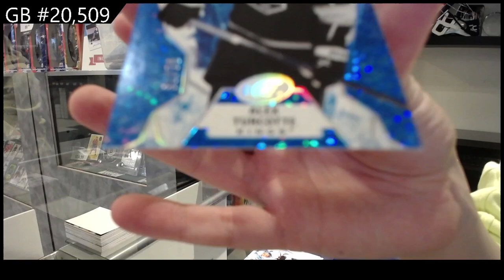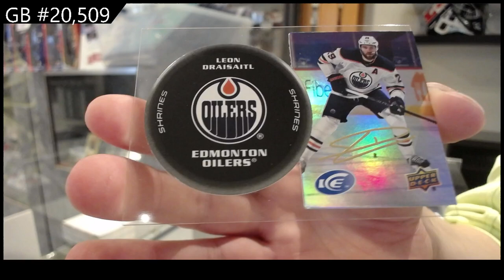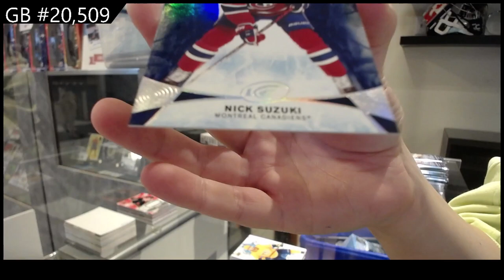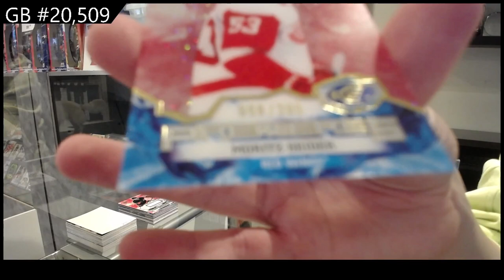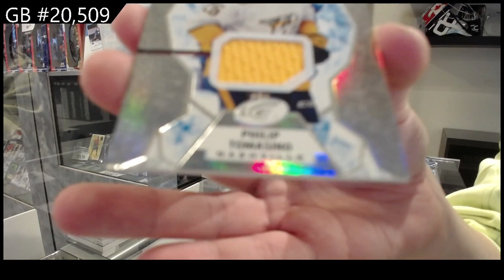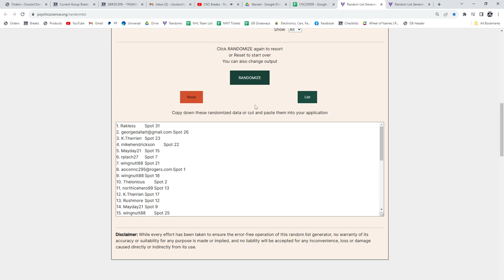2021-22 Upper Deck Ice Hockey 3 Box Break - C&C GB #20,509